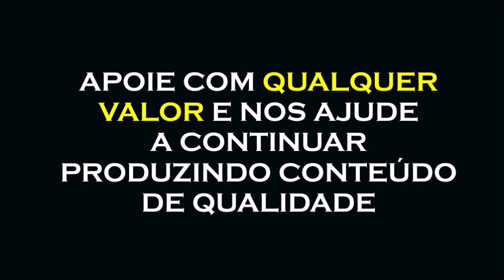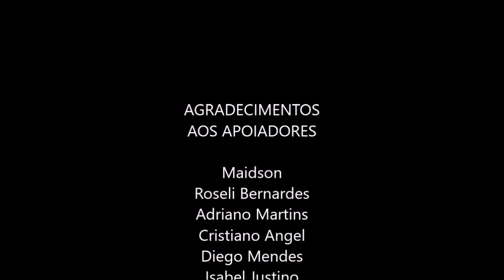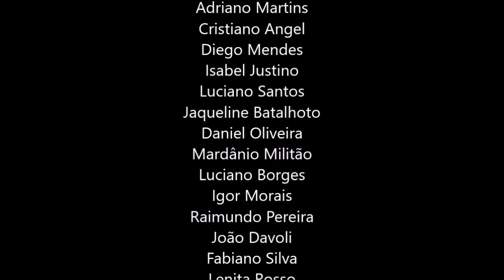ADORAMOS SER ILUDIDOS, ALAN WATTS DUBLADO, COSMONAUTA CONSCIENCIAL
COMBO DA PROSPERIDADE FINANCEIRA